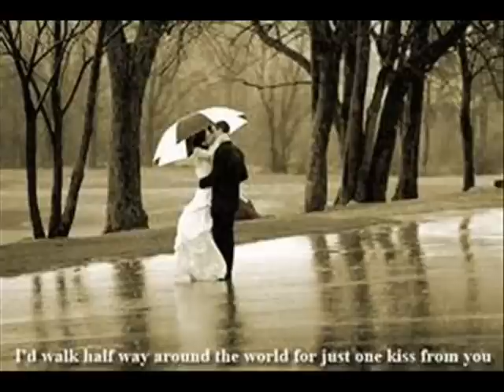Just Out Of Reach ~ Solomon Burke